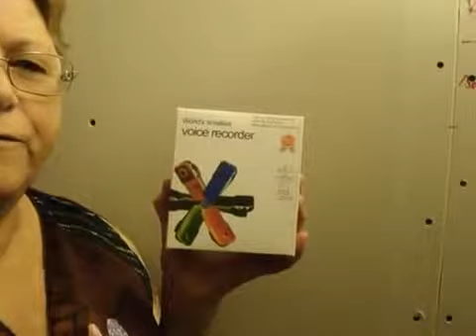BidsTick com Worlds Smallest Voice Recorder 1¢ Auction Testimonial shopping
BIKINI SHOPPING w/ Macy Kate
Kawaii Crush Hyper Happy MALL PLAYSET Pet Shop Food Court Shopkins Shopping Toy Unboxing Video
Goat Simulator GOATZ - ZOMBIE GOAT SHOPPING - Part 4 - Goat Simulator Zombie Gameplay | Pungence
XXL SHOPPING HAUL + TRY ON ♡ Forever21|Lush|Primark|Douglas und mehr| BarbieLovesLipsticks